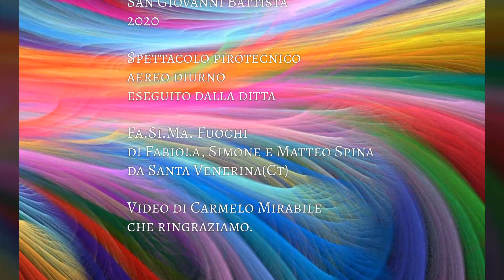Calamonaci (Ag) - San Giovanni Battista 2020 - Diurno Fa.Si.Ma. Fuochi Spina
Calamonaci (Ag)

San Giovanni Battista 2020

Spettacolo pirotecnico aereo diurno eseguito dalla ditta
Fa.Si.Ma. Fuochi di Fabiola, Simone e Matteo Spina da Santa Venerina(Ct)

Video da postazione di Carmelo Mirabile che ringraziamo.